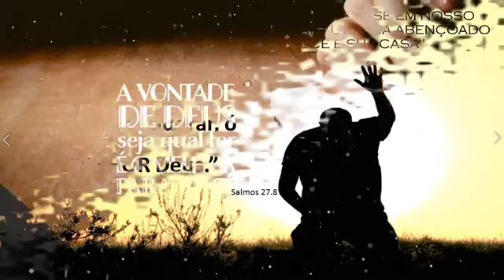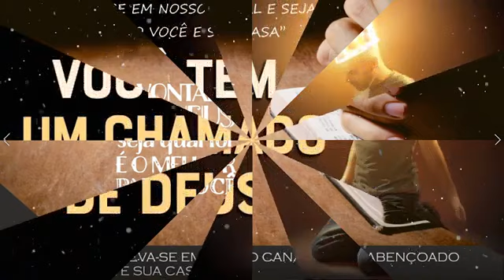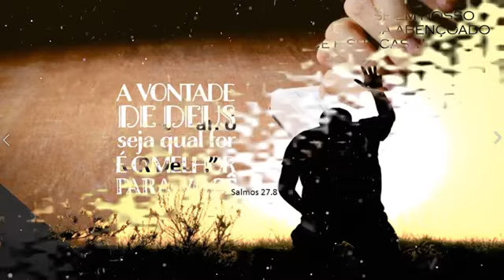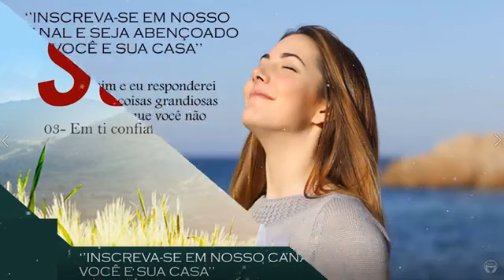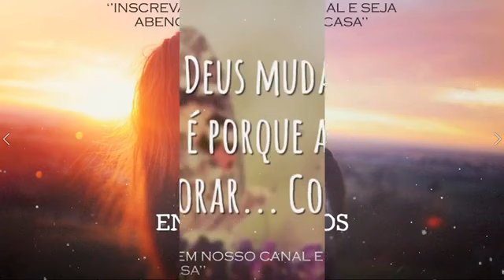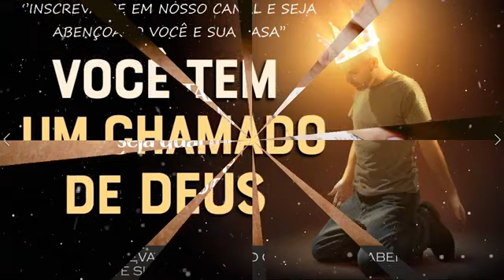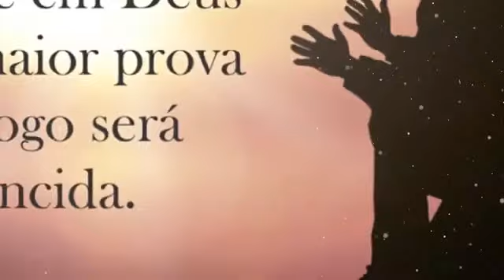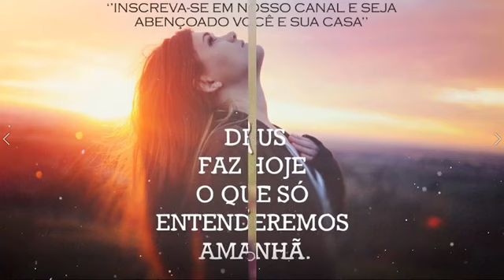Louvores Para Acalmar O Coração - Melhores Músicas Gospel - Músicas Gospel Coletânea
✅ Invista em seu conhecimento, conheça mais a fundo sobre a Palavra de Deus acesse este link para ver nosso catálogo no WhatsApp

✅ Aprenda como Viver de YouTube e Criar seu Canal hoje! O Curso Mais Completo do Brasil, Ensinando Do Básico Até a Monetização e Sucesso do Seu Canal.

Somos nós que servimos o público com músicas gospel selecionadas.
Sejam bem-vindos ao Melhores Músicas - Canal de Músicas Gospel Brasileira que leva o evangelho de Cristo através da Música Evangélica Brasileira.
As listagens de tópicos em destaque são: que tocam na alma em 2020, para emocionar em 2020, que trarao avivamento em 2020, que acalmam a alma, para expulsar toda depressao em 2020, para ouvir quando estiver triste em 2020, para ser tocado pelo espirito santo em 2020, para deus te fortalecer em 2020, que farao vc sentir a presenca de deus em 2020, para expulsar todo mal em 2020, para sentir a presenca de deus em 2020, para tocar no coracao em 2020, para sair toda tristeza e maldicao da sua vida, para restaurar sua paz em 2020, para te emocionar em 2020, para nao desistir em 2020, para sentir o espirito santo em 2020, para renovar a fe em 2020, para trazer avivamento em 2020, que nos aproximam de deus,.